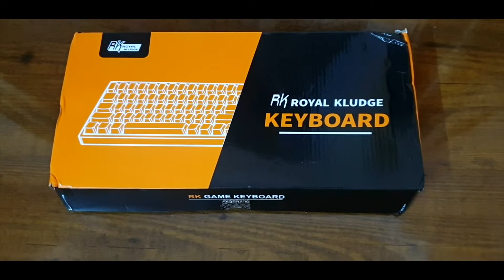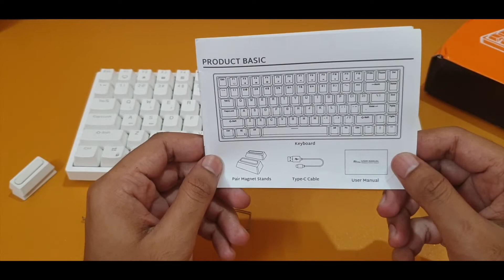Unboxing and Review Royal Kludge RK84 | Best Mechanical Wireless/Bluetooth/Wired Keyboard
3 Switches with Sound preference: Most to Least : Blue, Brown, Red
Sound Intensity out of 10
Blue: 10
Brown: 9
Red: 8